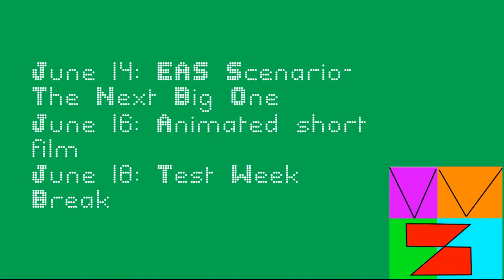Channel Schedule Week 12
Yes! The last week before the test week!

Music is Infinite Road(2020) from Vijfsnippervijf under the same license as the video.